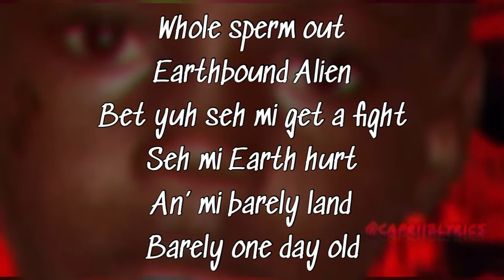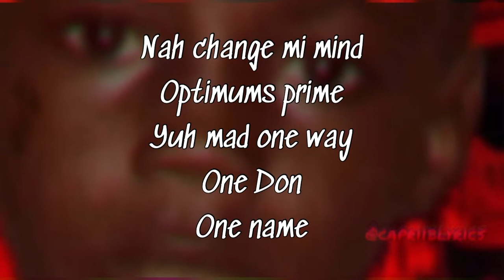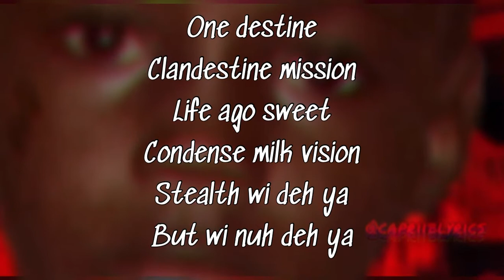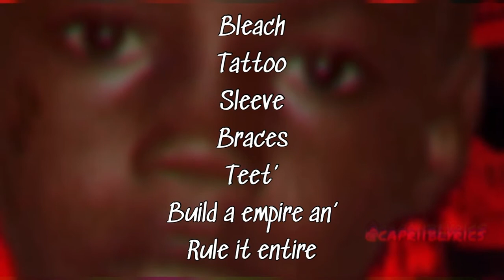Vybz Kartel - 1.7.76 (Lyrics)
Dancehall cya stall 🔥🔥

Home of accurate dancehall lyrics, entertainment and vybz

Where would we be without good music? 🤔

Comment the video(s) you’d like to see next👇🏽